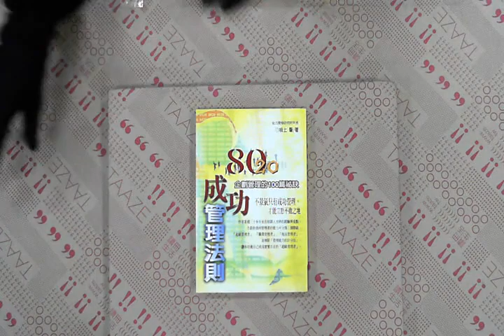TAAZE｜8020成功管理法則 二手書書況 9867948033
TAAZE｜讀冊生活網路書店「8020成功管理法則」，找二手書請至